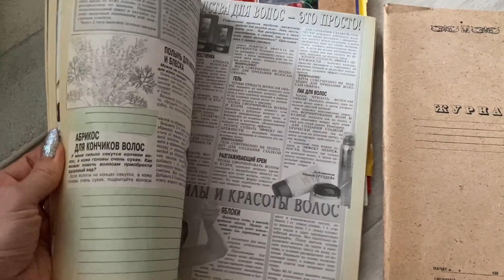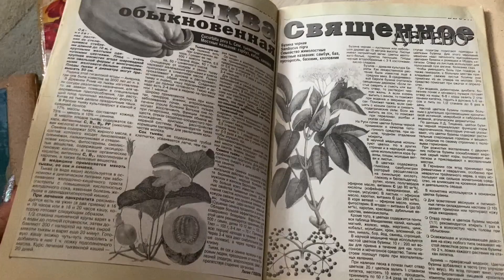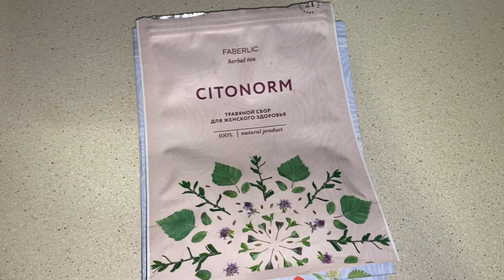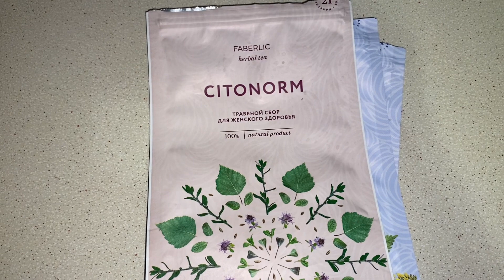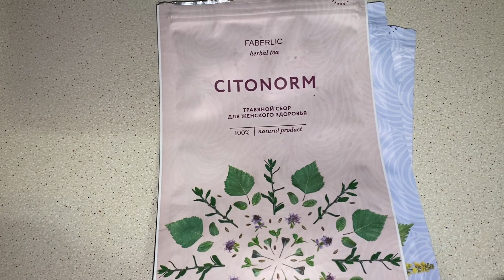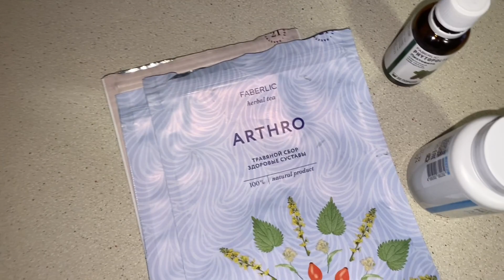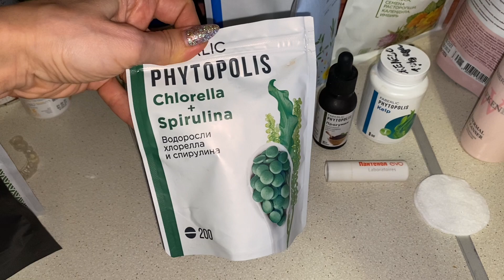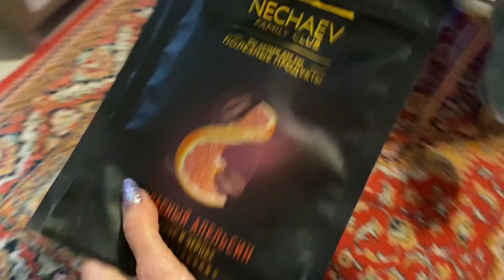Я ВАМ НЕ ВРАЛА / МАМА МЕНЯ СКОРО ВЫГОНИТ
🛑 ЮТУБ.